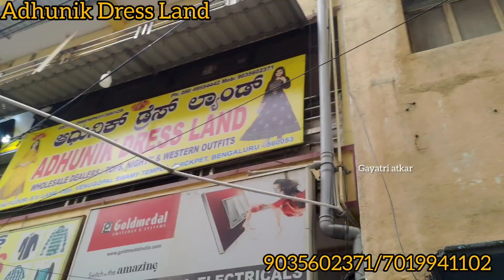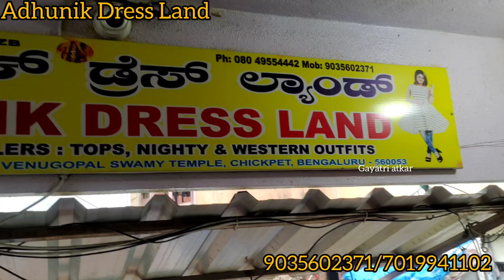chickpet Bangalore branded avasa fusion Kurtis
Shop Address:
Adhunik Dress land
# 4,1st floor
S.V.Lane,opp Venugopala Swamy Temple
Near Vijaya vihar hotel, chickpet,
Bangalore-560003

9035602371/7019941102